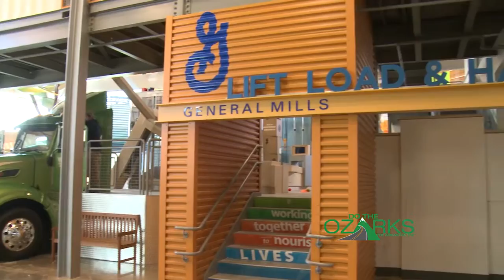Crew Visit the Scott Family Amazeum part 1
We visited the Scott Family Amazeum...  1 of 5 episodes.